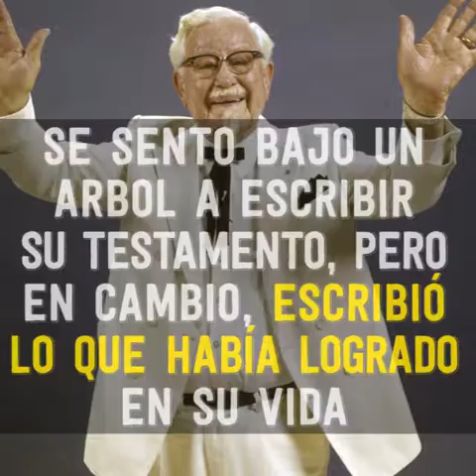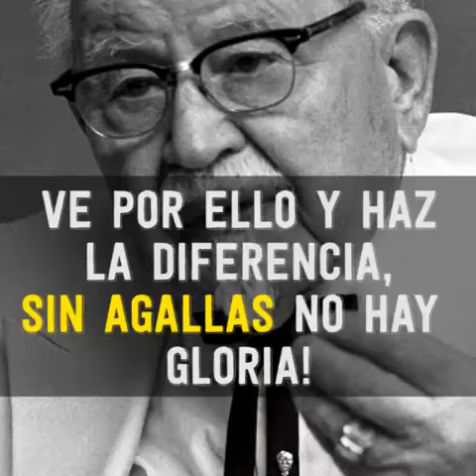Eres demasiado viejo para sonar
Si crees que eres demasiado viejo para soñar, debes ver este video de inmediato!